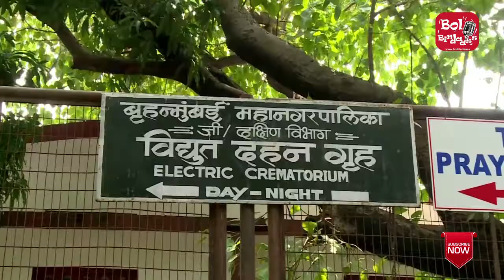Bollywood Actor Tom Alter Funerals | 30 Sep 2017 | Tom Alter Passed Away